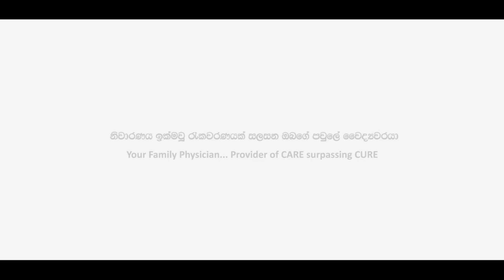Your Family Doctor - Vedasa 2018 - Sri Lanka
"Concept of a General Practitioner": Primary Care and Allergy Stall - Vedasa Medical Exhibition 2018
Faculty of Medical Sciences, University of Sri Jayewardenepura, Sri Lanka

A project by National Centre for Primary Care and Allergy Research, University of Sri Jayewardenepura, Sri Lanka

Concepts & Co-chairpersons of the Exhibition Stall: Dr Chandima Jeewandara, Dr. Chamath Fernando

Cast
Family Doctor: Dr.Chandima Jeewandara
Wife: Rashini Thrimadura
Husband: Samuditha Munasinghe
Daughter: Tharani Gallage
Son-in-law: Bhanu Wijethilake

Videography by Radicalz
Rajitha Rathnasiri
Hilusha Hewagama
Nadun Amarasinghe

Makeup and Directive Ideas by
Vidura Abeydeera
Rajitha Sandaruwan

Organizing Committee
Sethransi Senanayake
Lahiru Jayakody
Chamath De Silva
Ayothri Thrilakshana
Theja Perera
Peshala Madumali
Ruwinee Kanchana

Special Thanks
Bimal Udayakantha Gunathilaka